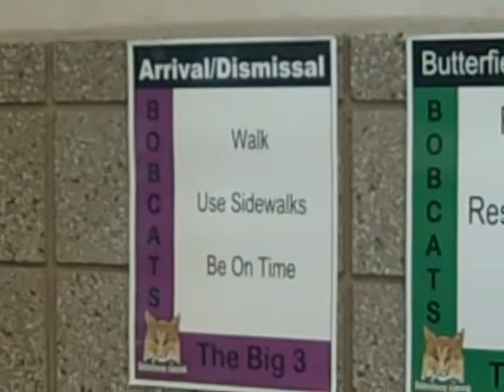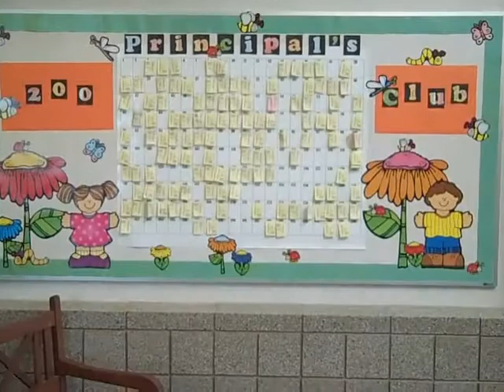Butterfield Canyon Elementary Jordan District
School administrators and leadership teams may struggle with the thought of quality professional development (i.e., how to deliver, finding time, etc.) One local school in Jordan School District, Butterfield Canyon Elementary, used Friday afternoon to create training stations that teachers could rotate through. They called it "Cafe" style professional development (PD). The school collaborated with district and state specialists to instruct teachers at each station for 20 minutes. The teachers had five options and rotated through three centers. Light snacks and an agenda were provided at the door as the teachers entered the gym. The PD was delivered on a day when students had an early-out schedule.  The entire activity lasted about 90 minutes.  Below are video clips describing the event.